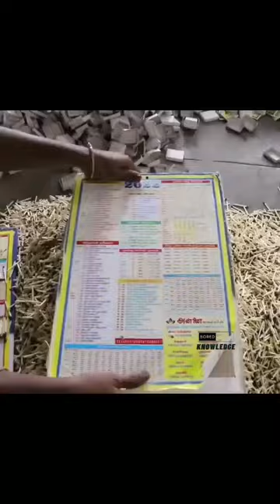Matchsticks Making From Tree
The Matchbox is an essential commodity, not much different than rice, sugar, oil or cotton. The matchbox industry continued to operate even during the pandemic. 90% of labourers in the industry are women working out of semi-automated factories or manual single-room setups.

Before WWI, India imported matchboxes from Japan and Sweden. The industry only started making matchboxes until 1910 when Indian locals acquired skills from Japanese immigrants - Shruti Bansi